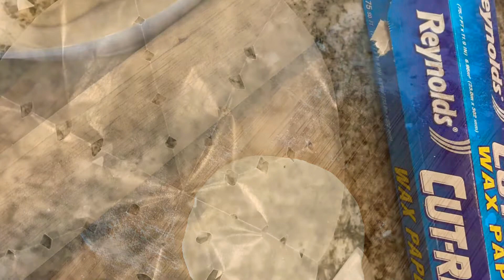HomeMade Pork Dumpling (MyOwnRecipe)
I love to cook in my own Recipe.